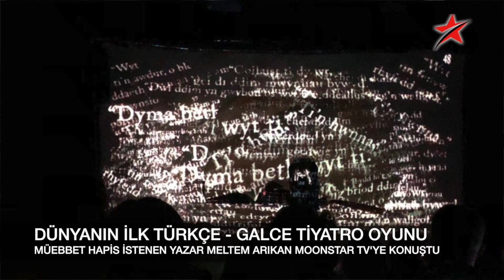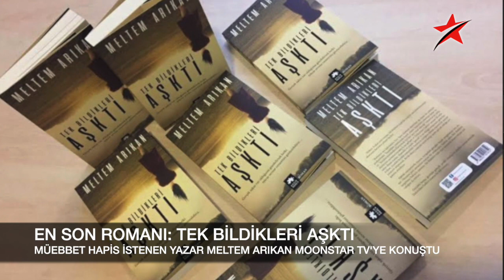YAZAR MELTEM ARIKAN GEZİ İDDİANAMESİ İLE İLGİLİ İLK KEZ KONUŞTU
Gezi iddianamesinde hakkında ağırlaştırılmış müebbet hapis istenen Yazar Meltem Arıkan ilk kez MoonStar TV’den Turan Görüryılmaz'a konuştu. Savcının "delil" diye iddianameye koyduğu Mi Minör oyunundan, Gezi sürecine... Ülkeyi terk etmek zorunda kalmasından Galler'de yeni bir hayat kurma yolculuğuna, kitaplarına, oyunlarına kadar merak edilen birçok şey var bu röportajda. Bazen duygusal, bazen kahkaha dolu...